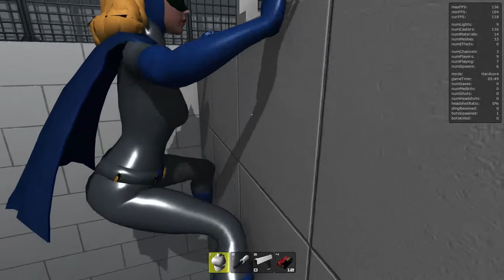Let's Play - Haydee, Batgirl Mod, White Zone Walkthrough (Hardcore)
"Haydee" is a hardcore old-style metroidvania mixed with modern-day third person shooter and platformer mechanics. You will controll Haydee - half-human, half-robot character in search of her way out of strange artificial complex full of traps, pain and depression. No casual stuff awaits you. There is no "X to win". Your gun, your instincts and your logic are your only friends. Don't drop your guard, conserve ammo and collect items on this long journey. Be vigilant, be sharp, be ready.
Be good.
Be Haydee.